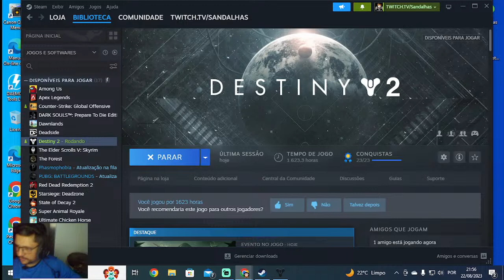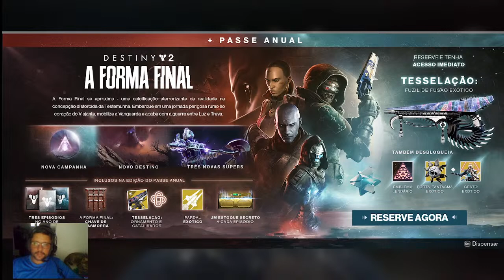Destiny 2 - Pinaculo da Savathun- Pegando a oferenda, ERIS E O RITUAL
Steam: Sandalhas

Steamcraft: Sandalhas